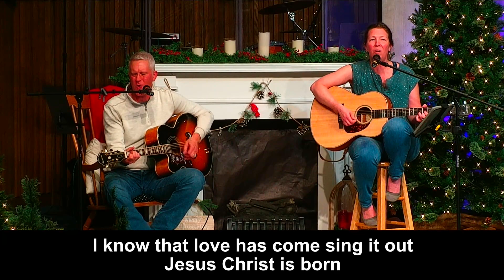What a Glorious Night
Worship on demand with Pastor Mary Saou and Jason Parman! December 2, 2023.

"What a Glorious Night" by the Sidewalk Prophets